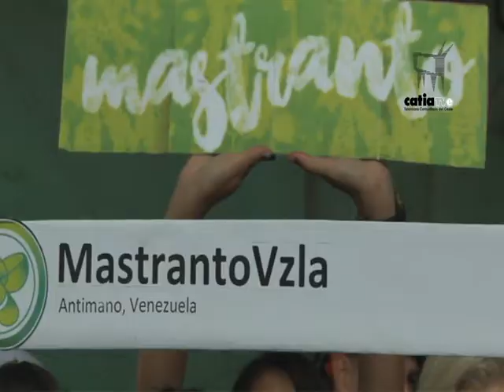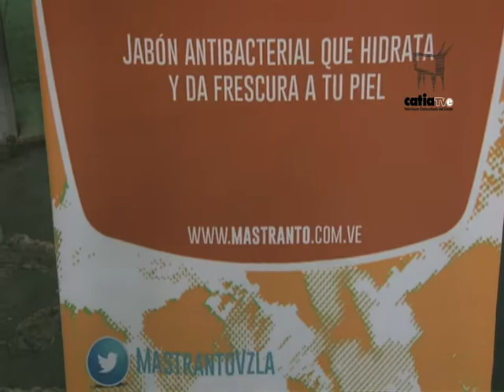NCC - JABONES ARTESANALES MASTRANTO